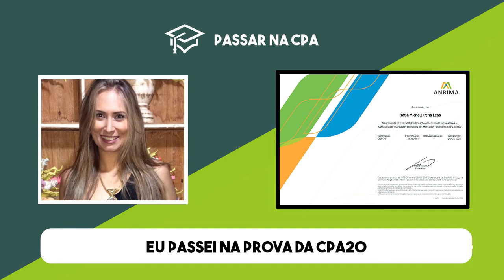Depoimento Aluno: Katia Michele Pena Leão